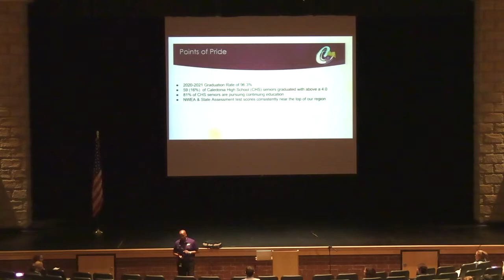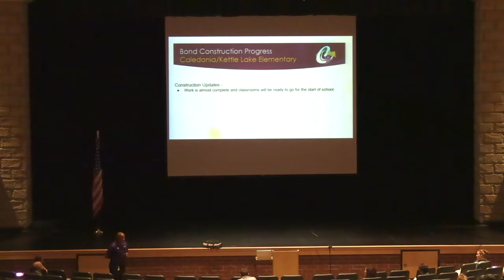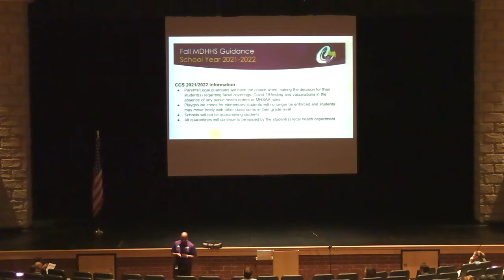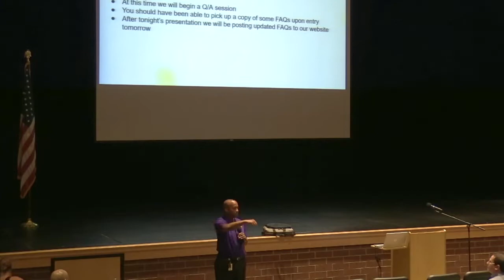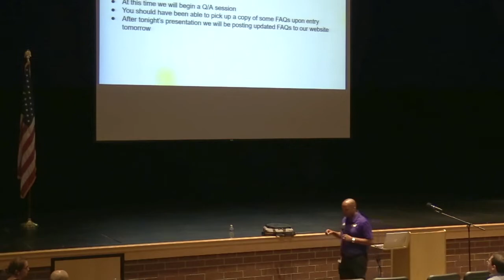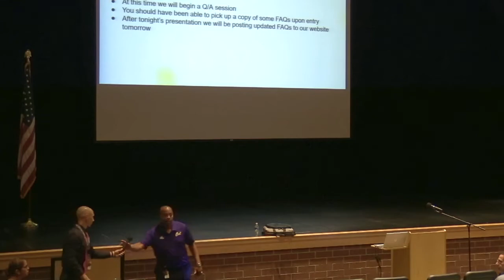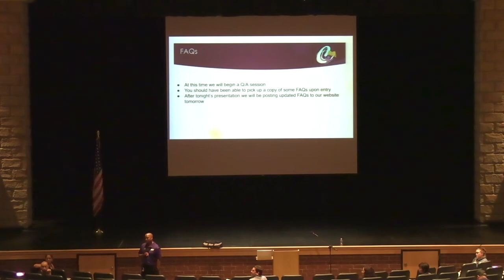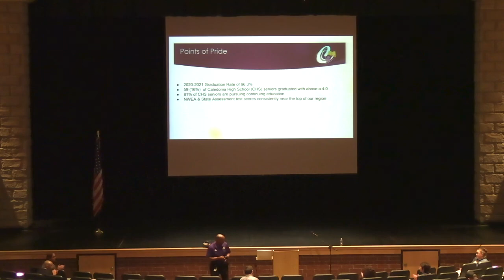Dialogue With Doc - July 21, 2021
On Wednesday, July 21st, Caledonia Community Schools hosted a Dialogue with Doc discussion at the Caledonia High School Fine Arts Center. We have posted the presentation and FAQ document that was handed out at the event for those who were unable to attend on our website.